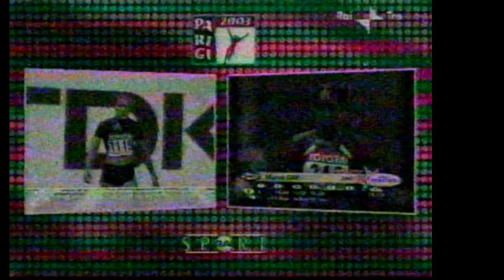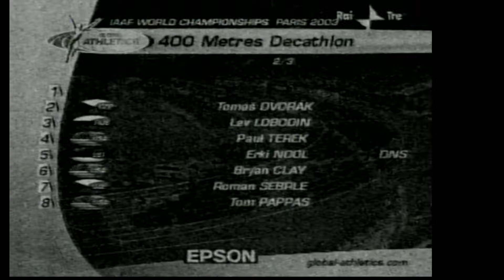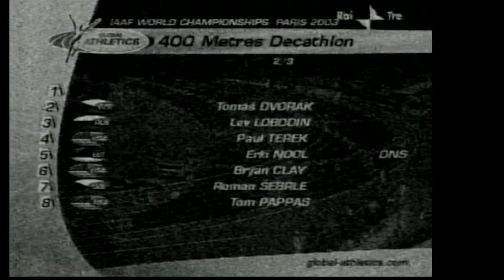Atletica - Mondiali Parigi 2003: 26-27-28 agosto (seconda parte)